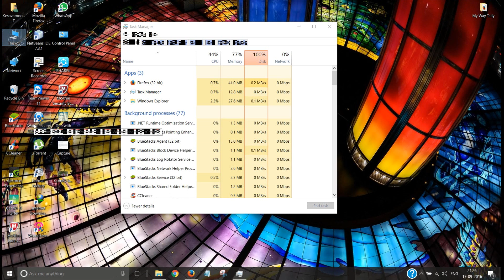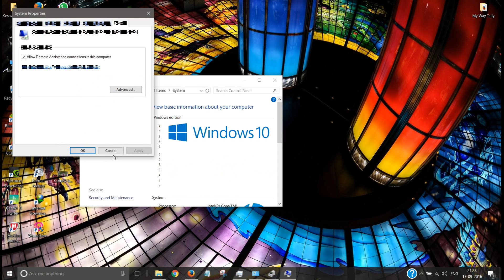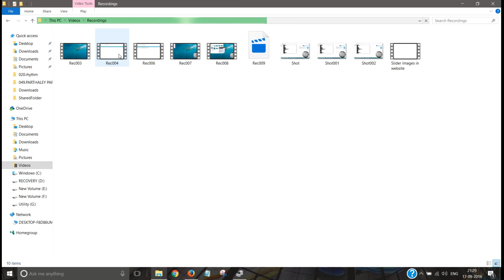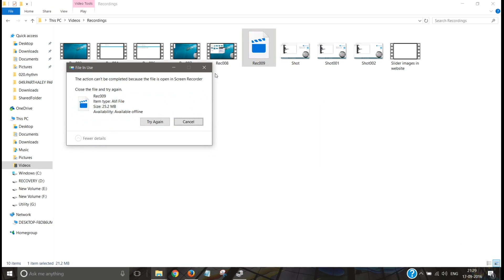HP Pavilion 15 AB523 TX | Worst Laptop Ever | Graphics Issues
Hello,
Please don't buy the HP products because they are making the laptops using the refurbished hardware components.
My laptop is equipped with 4 GB of NVIDIA GetForce Graphics Card. But it is very poor in its performance.
Moreover there is no proper service team in HP. Please make the maximum share about the HP laptop and its issues.